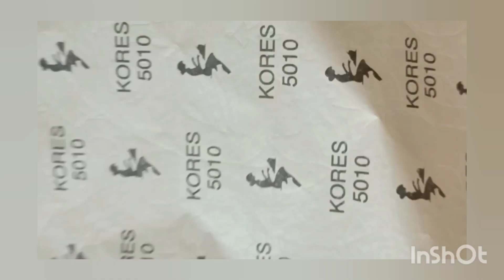Aipan Art Form || Semi Aipan || Godess Durga Face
Fevicryl coral Red color
Fevicryl Fine Art Canvas 8*10"
Fine Art Brushes
Fevicryl White Pearl 3d Outliner

This Video Contained the basic outlining of Durga maa face with the  Aipan Art from more videos saty connected with us ..

for more videos you can comment bellow 🙏😊